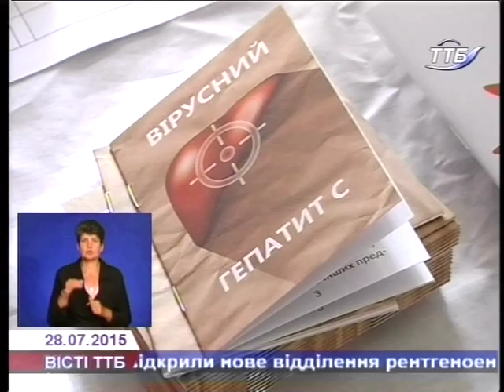У Тернополі демобілізованих бійців тестували на наявність гепатиту "С"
Сьогодні – всесвітній день боротьби з гепатитом. Проблема зараження нині постає і серед військовослужбовців, які повертаються із зони АТО. Адже в польових умовах ризик захворіти - збільшується.